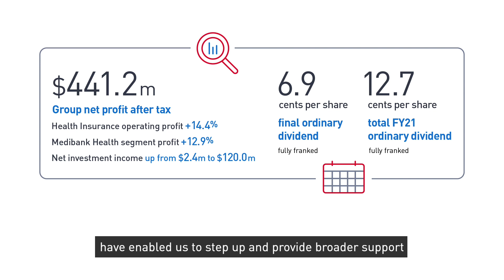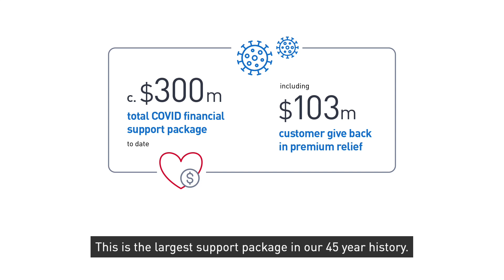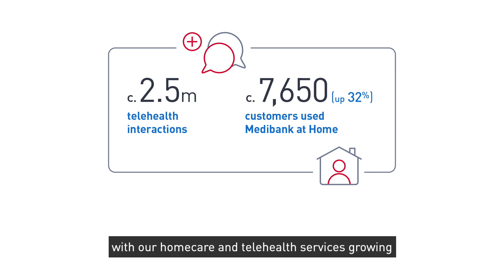Medibank 2021 full year results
Announcing’s Medibank’s FY21 results to the market, CEO David Koczkar says we have delivered a high-quality result that is underpinned by strong policyholder growth across both brands, our highest ever customer advocacy, growth in Medibank Health, and ongoing focus on management expenses.